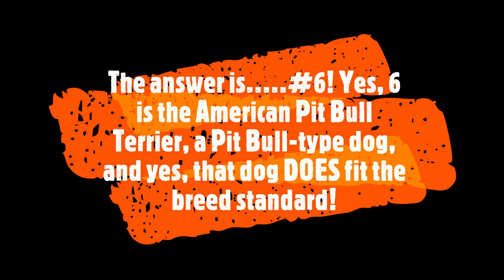The Truth About BSL